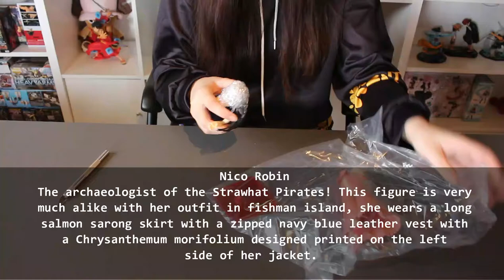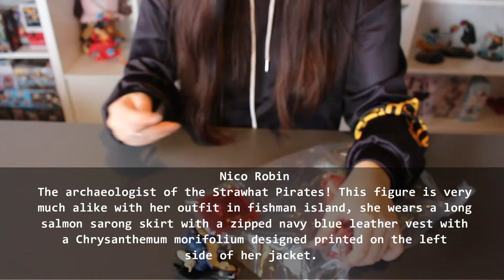"One Piece" Unboxing Glitter & Glamours Kung Fu Style and Normal Nico Robin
Unboxing Banpresto Glitter & Glamours Kung Fu Style and Fishman Island outfit Nico Robin Of One Piece Anime / Manga character, from Amazon.